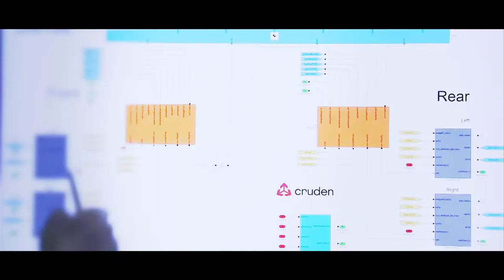Cruden high speed boat simulator preview: HSBO Forum 2015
Teaser for launch of Cruden's high speed boat simulator (technology demonstrator) at the 7th High Speed Boat Operations (HSBO) Forum, May 2-4 2015 in Lisbon, Portugal.